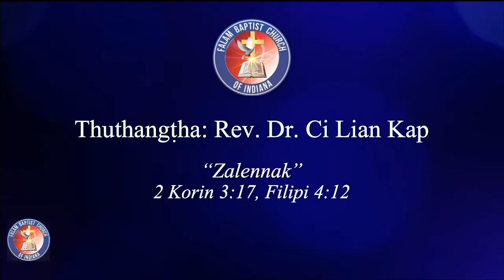Dr.Rev. Ci Lian Kap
"Zalennak"